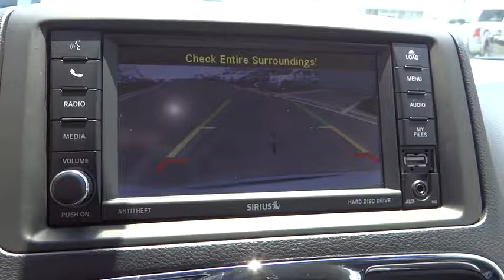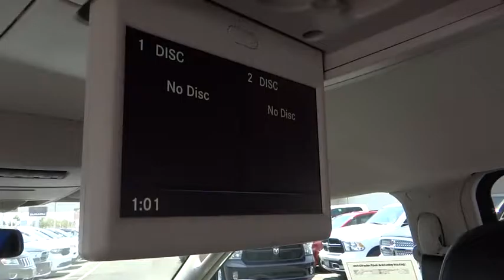2016 Chrysler Town & Country Costa Mesa, Huntington Beach, Irvine, San Clemente, Anaheim, CA RJ9347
2016 Chrysler Town & Country
2016 Chrysler Town & Country Touring - Stock#: RJ9347 - VIN#: 2C4RC1BG2GR157043

Setting a new standard for superior ride quality. Storage space inside aplenty. This is a 2016 Chrysler Town & Country Touring with only 15k miles. This vehicle is Bright White with Black Leather interior and is in showroom condition. CLEAN CARFAX!!If you want an amazing deal on an amazing van that will handle just about any task, then take a look at this do-it-all 2016 Chrysler Town & Country. It is nicely equipped. Climb into this wonderful Chrysler Town & Country, knowing that it will always get you where you need to go, on time, every time.We choose to take the stress out of the purchasing process. We work with third party sites to determine what is a fair price for our customers to ensure you will be happy with your buying experience.At Orange Coast Auto Group, we select only the best pre-owned vehicles to offer our customers. Our commitment to your peace of mind is our #1 priority.That's why each vehicle has a certified quality inspection, 3-month, 3000-mile Power-train Warranty on each car, our 72-hour/250 mile Love It or Leave It return policy, free CarFax report and clean title guarantee. Shop Easy, Drive Happy!